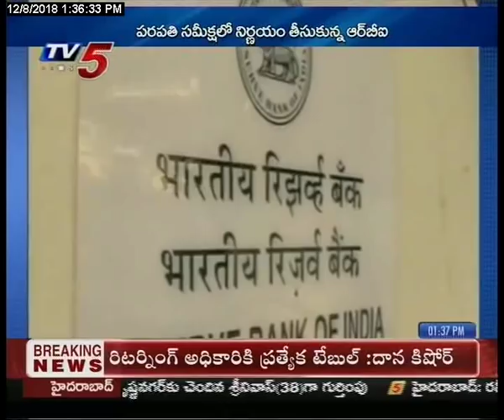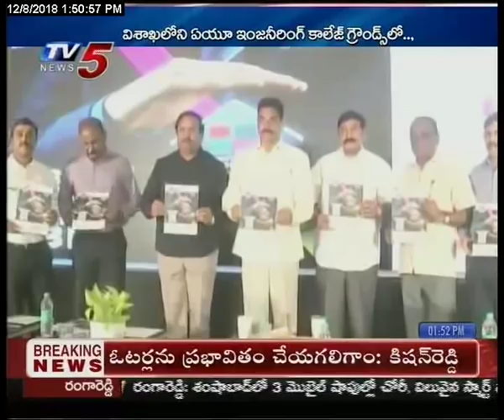8th December Tv5 News Business Weekend